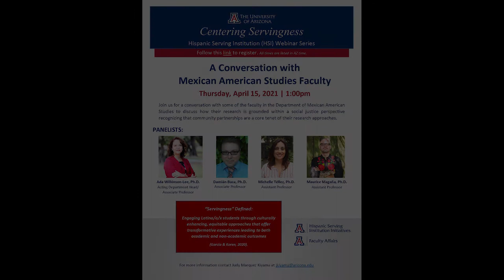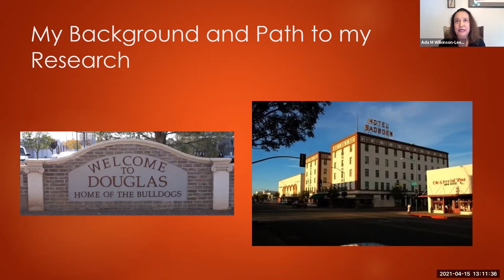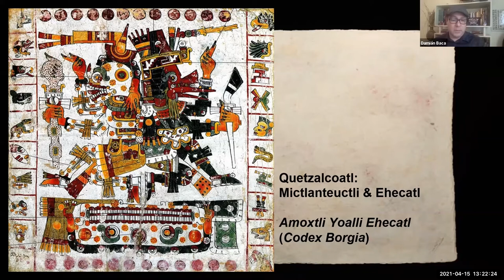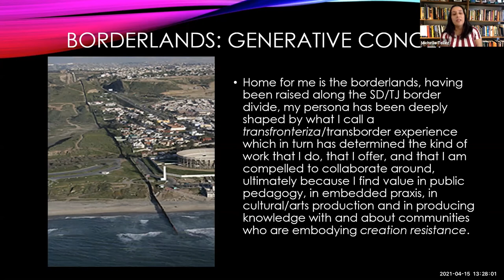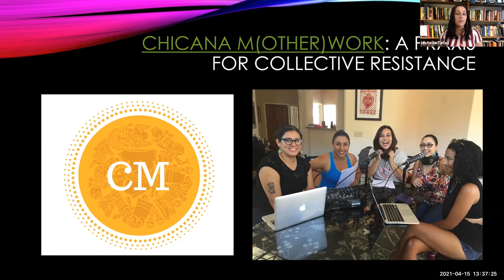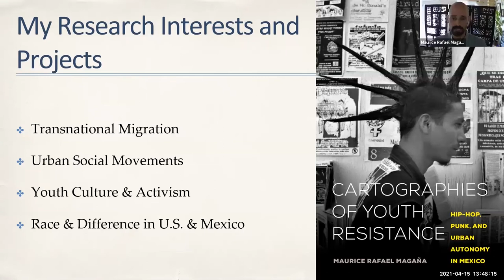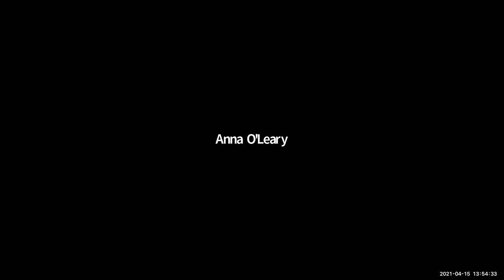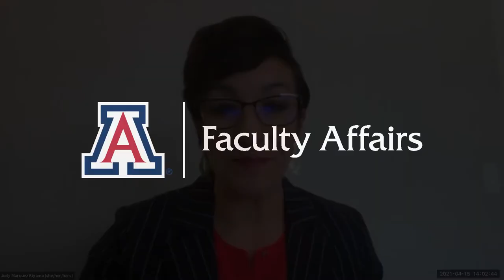A Conversation with Mexican American Studies Faculty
Join us for a conversation with some of the faculty in the Department of Mexican American Studies to discuss how their research is grounded within a social justice perspective recognizing that community partnerships are a core tenet of their research approaches.

Panelists Include:
Ada Wilkinson-Lee, Ph.D., Acting Department Head/ Associate Professor

Damián Baca, Ph.D., Associate Professor

Michelle Téllez, Ph.D., Assistant Professor

Maurice Magaña, Ph.D. Assistant Professor